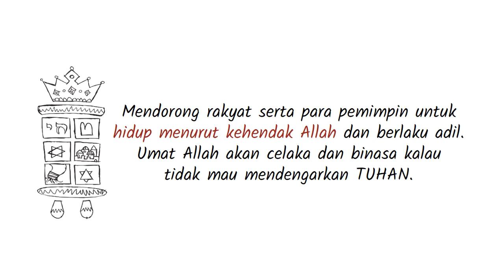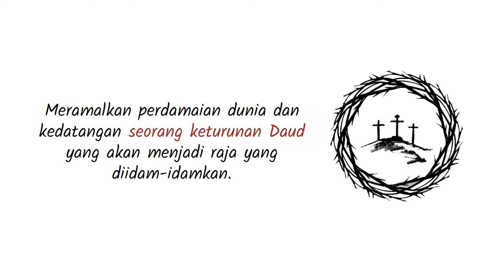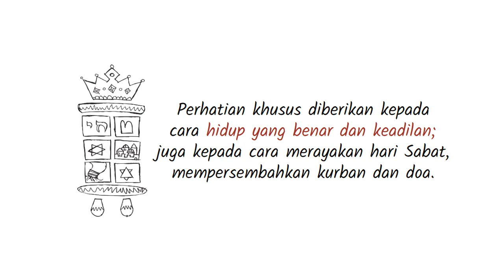PL-23 Pengantar Kitab Yesaya - Seri Pengantar Alkitab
Yesaya adalah satu di antara para nabi besar Israel di dalam Perjanjian Lama. Nubuat-nubuat-Nya tentang kedatangan Sang Mesias digenapi Yesus Kristus.